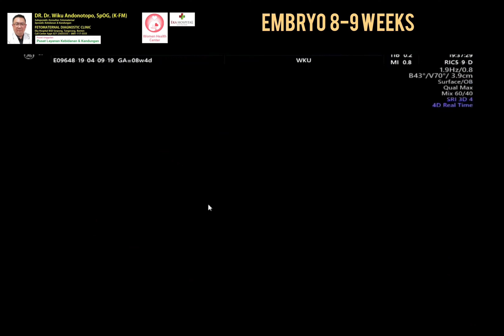Embrio 8-9 weeks